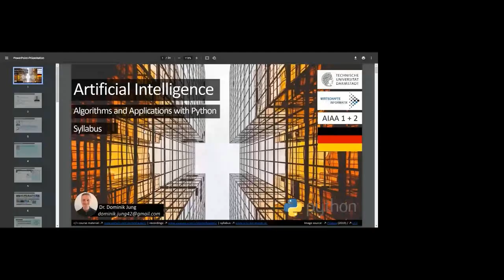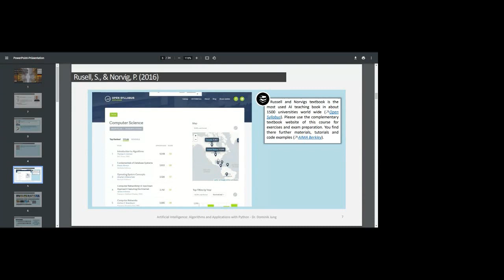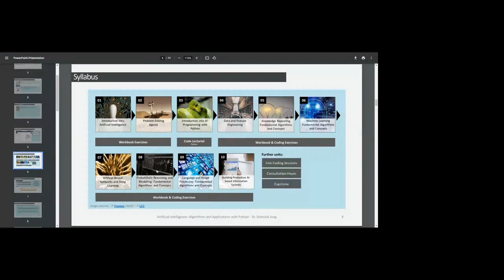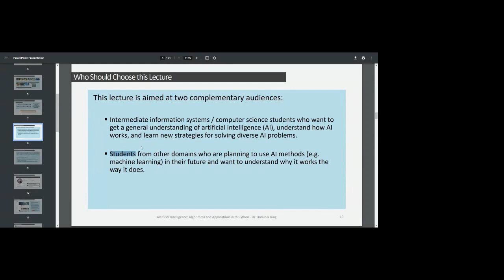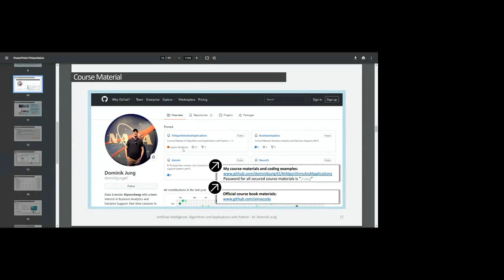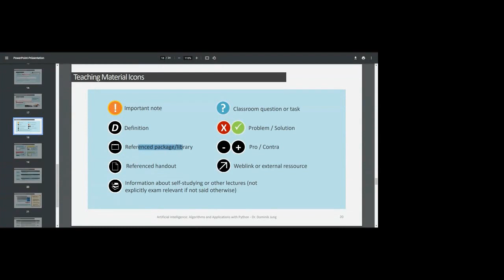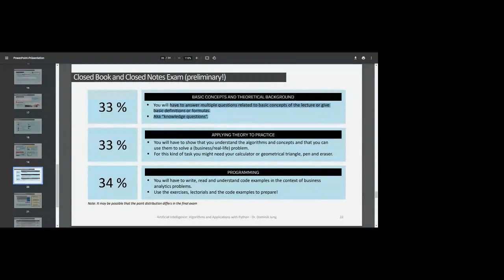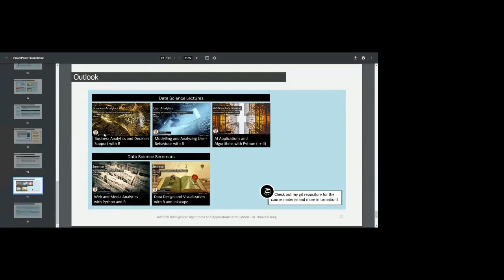[GER] 1.4 Syllabus (TU Darmstadt 10-2021)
▬ Content ▬▬▬▬▬▬▬▬▬▬▬▬▬▬▬▬▬▬▬▬
In this video I will give you a short overview about the topics of the lecture "Artifical Intelligence - Algorithms and Applications with Python 1 + 2" and the course organisation.

▬ Material ▬▬▬▬▬▬▬▬▬▬▬▬▬▬▬▬▬▬▬
Teaching material accompanying this lecture and all free literature downloads and course materials are available on my git repository

▬ Literature ▬▬▬▬▬▬▬▬▬▬▬▬▬▬▬▬▬
Rusell, S., & Norvig, P. (2016). Artificial Intelligence: A Modern Approach. Global Edition.

Géron, A. (2017). Hands-on machine learning with Scikit-Learn and TensorFlow: Concepts, tools, and techniques to build intelligent systems.